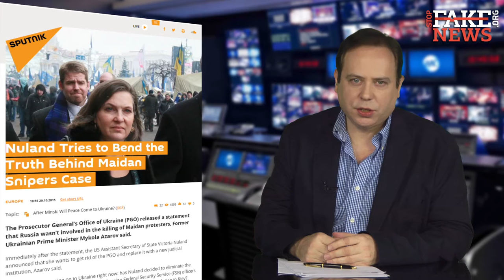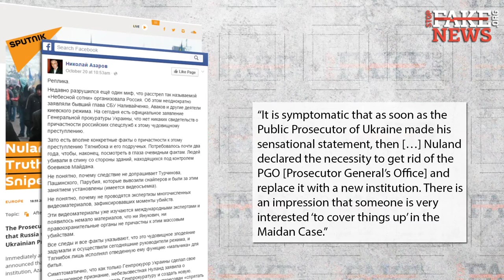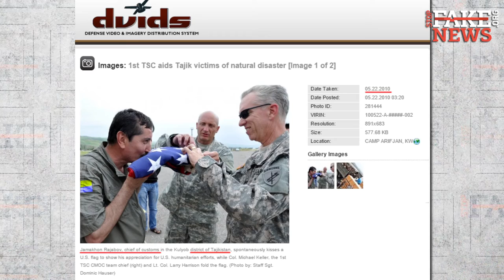StopFake #57 with Euan MacDonald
This week Euan MacDonald, a Kyiv Post editor, is the StopFake News guest anchor. The news website Russkaya Vesna falsely reported that Angela Merkel predicted there would be no future investment coming into Ukraine. The Russian news agency Sputnik published an article alleging why U.S. Assistant Secretary of State Victoria Nuland had attempted to pressure the Ukrainian state administration. The Russia television network Zvezda posted a false report on its website about Ukrainian Prime Minister Arseniy Yatsenyuk's accusations of sexual harassment towards the leader of the Batkivshchyna political party, Yulia Tymoshenko. And a bogus photo depicting a Ukrainian soldier kissing an American flag has been popularly spreading on the web over the last months.

See the real photo of a soldier with an American flag